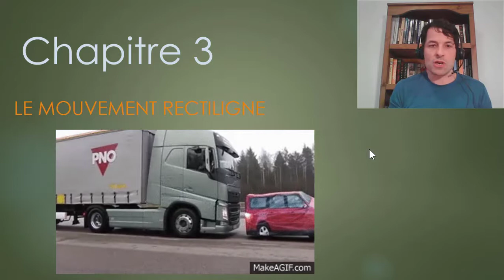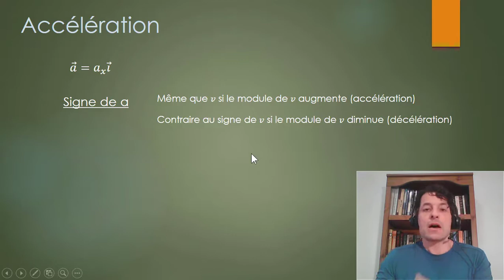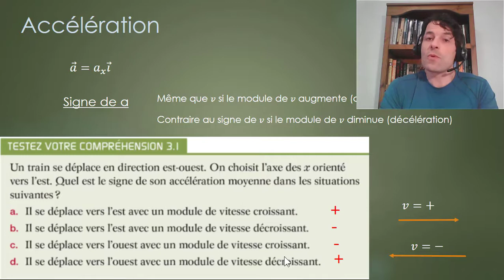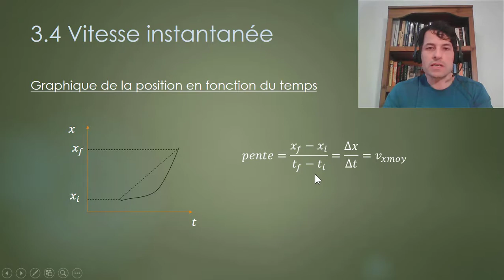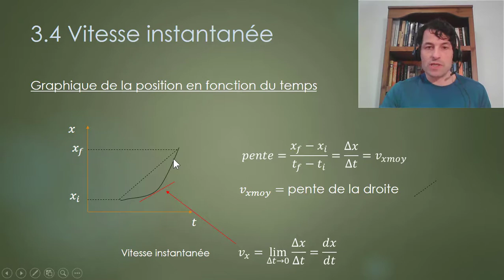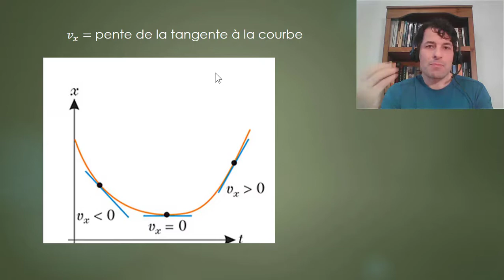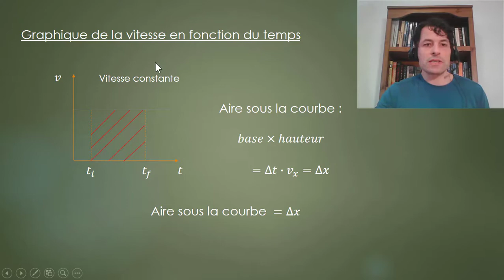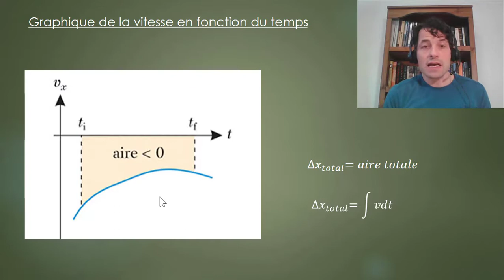Chapitre 3 Introduction